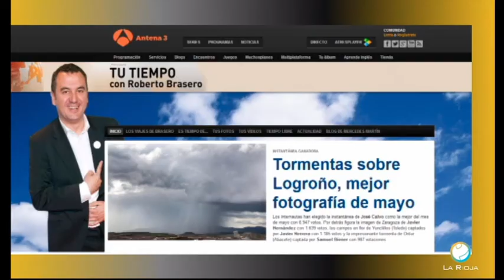Meteosojuela en POPULAR TV. 07/06/2018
En Conexión Rioja con Victor Zurrunero